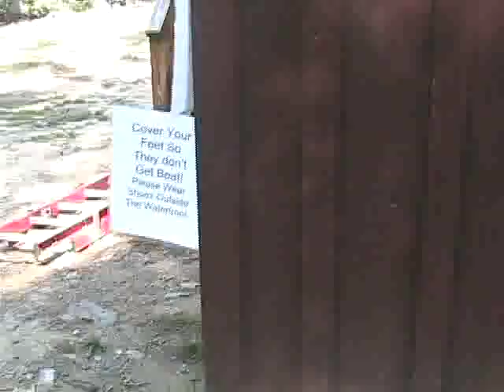The Waterfront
Even the waterfront at a Boy Scout camp has office politics. This video was made at Wah-tut-ca Scout Reservation in Northwood, NH for the 2009 camping season.